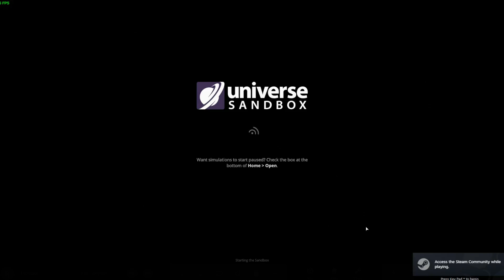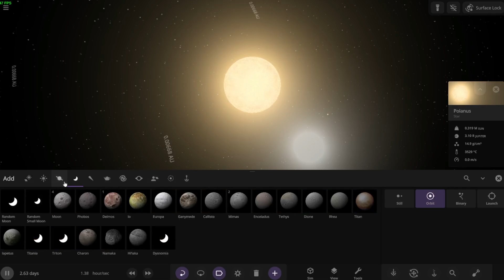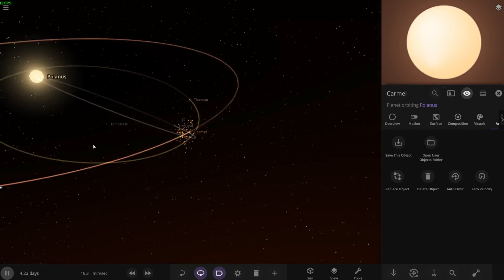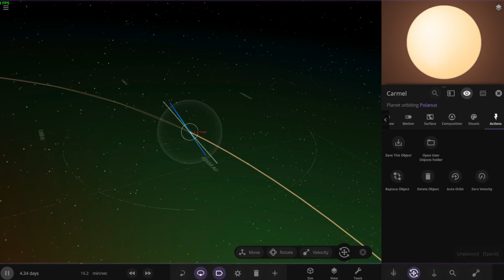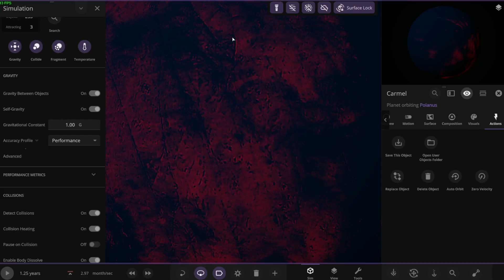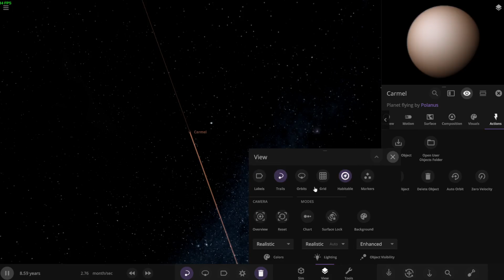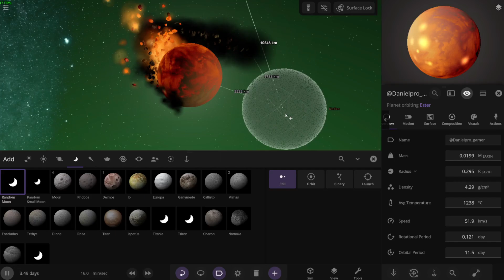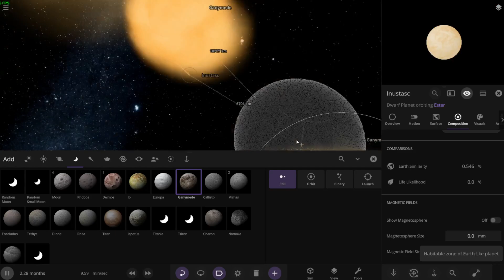Realisticlly Creating a Habitable Planet In Universe Sandbox